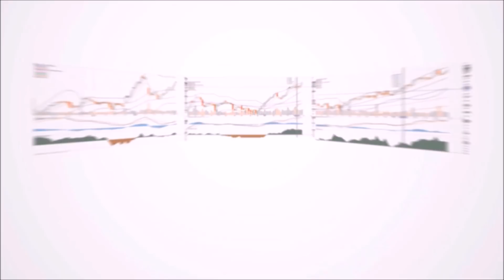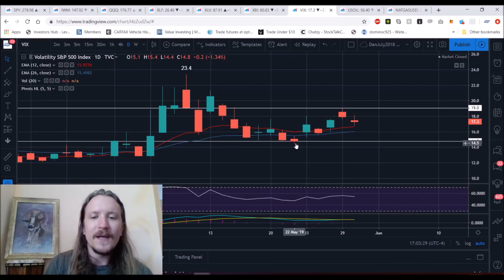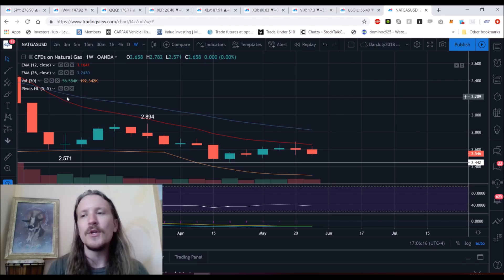S&P 500 SPY IWM QQQ XLF XLV XBI VIX Oil NatGas Technical Analysis Chart 5/30/2019 by ChartGuys.com